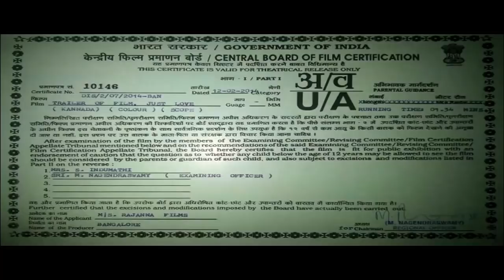Just Love - Trailer | Karthik Jayaram, Neha Saxena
for latest kannada movies trailers,songs and movies.
Subbscribe us @ for latest updates.

Movie : Just Love
Banner : Rajanna Films
Staring : Karthik Jayaram,Neha Saxena
Cinematography : Arun Suresh
Producer : Leka Rajanna
Direction : Nagandra Urs